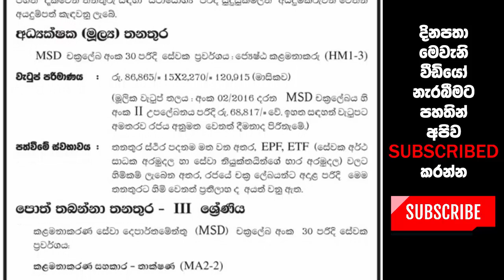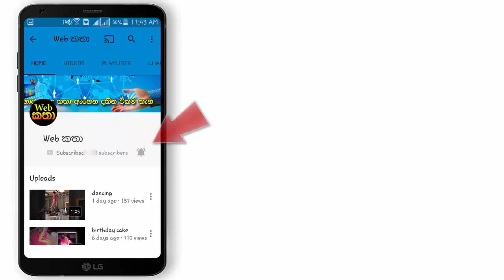විදුලිබල හා පුනර්ජනනීය බලශක්ති අමාත්‍යංශය කළමනකරණ සහකාර - පොත් තබන්නා